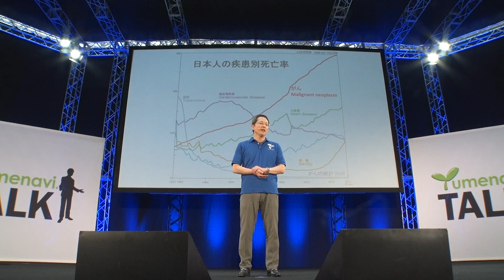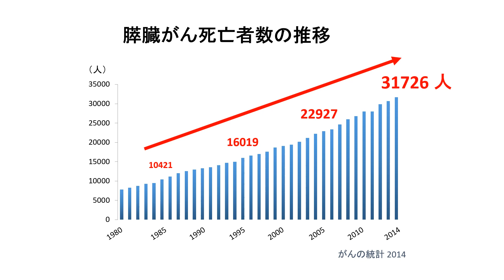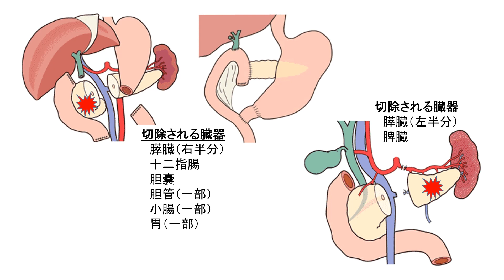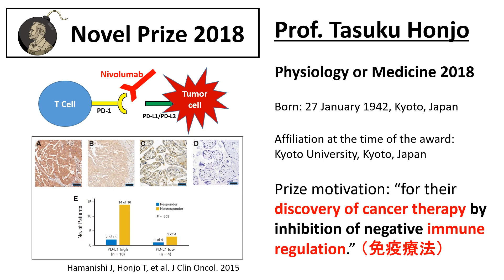難治がんを「治す」には／帝京大学 佐野 圭二 先生【夢ナビTALK】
佐野 圭二 先生のプレゼンテーションに興味を持ったら以下をチェック！
★佐野 圭二 先生の800字講義一覧
【困難な膵臓がんにどう立ち向かうか？】